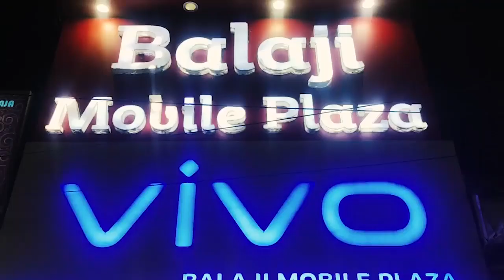কাঁচরাপাড়া সিটি বাজার অঞ্চলে স্মরণসভা করতে বাঁধা, শুরু করেছে একাধিক প্রশ্ন....